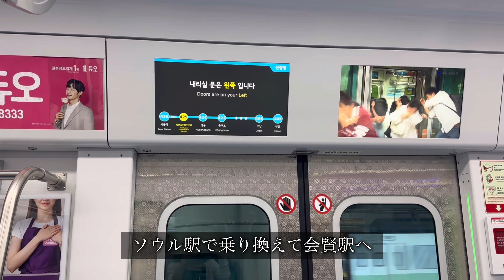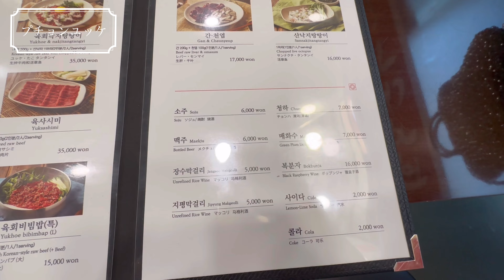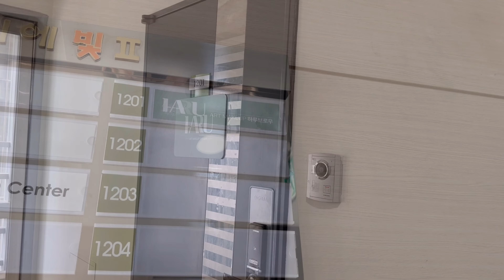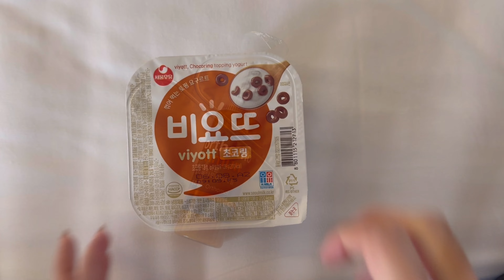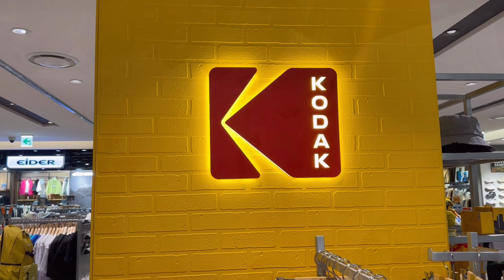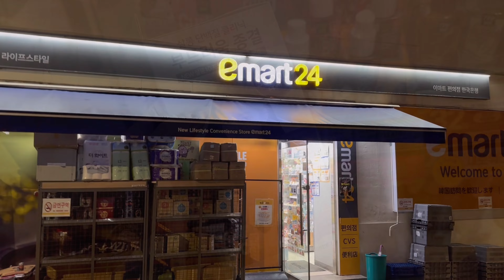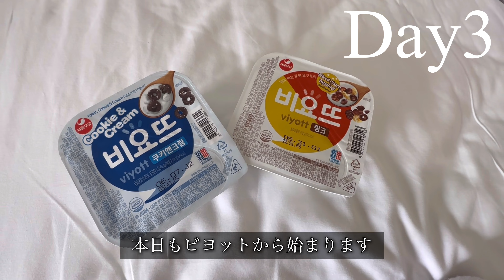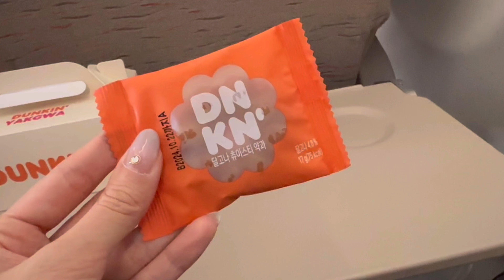【韓国vlog】爆買🛍爆食🍽爆美💆‍♀️深夜便で行くTHE王道コース！ダウンタイム&金額大公開！明洞・東大門・江南2泊3日夫婦旅！韓国最新情報/美容医療/アートメイク/広蔵市場/ナイキカスタム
こんにちは、Min.です🐰
2024年5月末に行った韓国への夫婦旅の記録です！
私は4回目、彼は初めての韓国旅行です！
深夜便で行った韓国2泊3日のVlogになります！
少しでも旅行の参考になれば幸いです！

DAY1
🏨 SOTETSU HOTELS THE SPLAISIR SEOUL MYEONG-DONG
15, Namdaemun-ro 5-gil, Jung-gu, Seoul

🍽WAGLE WAGLE BAKE SHOP
２４５ Eulji-ro, Jung District, Seoul

🛍NIKE BY YOU
２７５ Jangchungdan-ro, Jung District, Seoul, 韓国

🍽プチョンユッケ本店
ソウル特別市 鐘路区 鐘路4街 165-11, 市場内

💆‍♀️Harubrow
서울특별시 서초구 강남대로359
도시에 빛 Ⅱ 1201호

🍽 黄金牧場　明洞本店
ソウル特別市 中区 忠武路1街 23-10, 3F

🛍ロッテマート
ソウル特別市 中区 蓬莱洞2街 122, ロッテマートソウル駅店

DAY2
🍽 陳玉華ハルメ元祖タッカンマリ
ソウル特別市 鐘路区 鐘路5街 265-22

🛍Hyundai city outlets
ソウル特別市 中区 乙支路6街 17-2, 現代シティアウトレット 東大門店

💆‍♀️プムクリニック
ソウル特別市 中区 忠武路2街 66-27, 6F

🍽オダリチプ
ソウル特別市 中区 忠武路1街 23-1, ホテル B棟 2F

🛍OLIVE YOUNG
ソウル特別市 中区 明洞1街 9-16